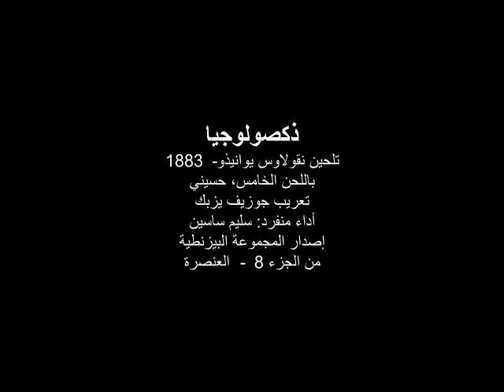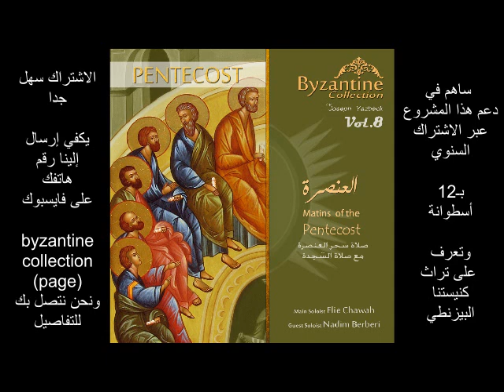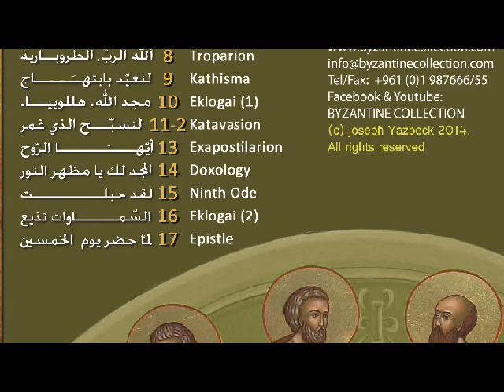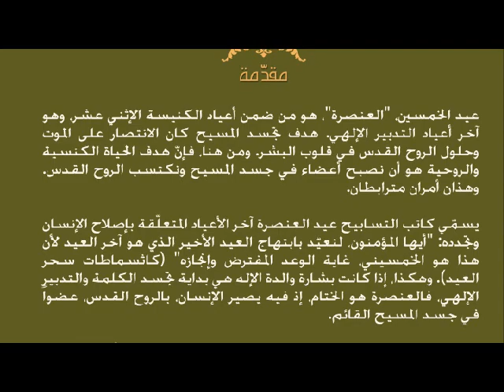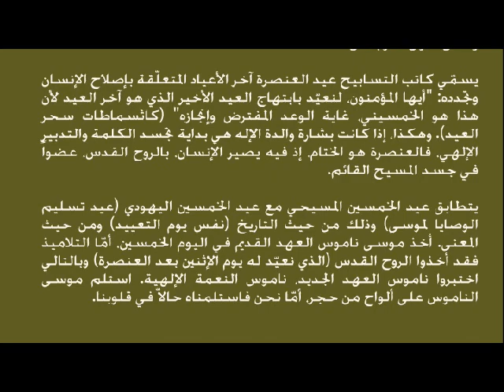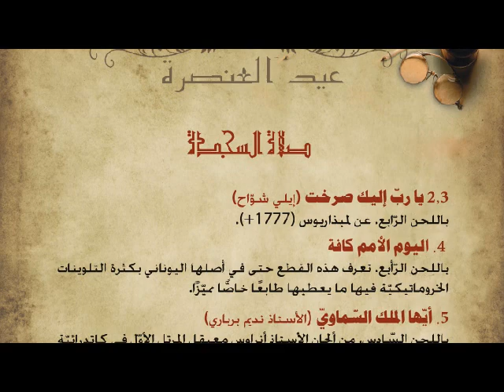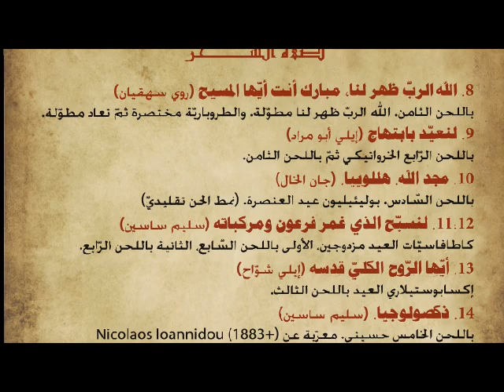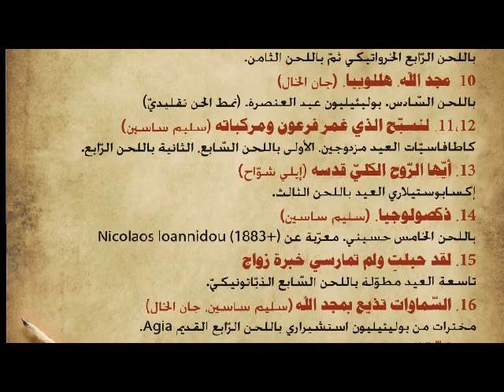Doxology - from Vol 8, Pentecot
ذكصولوجيا
تلحين نقولاوس يوانيذو - 1883
باللحن الخامس، حسيني
تعريب جوزيف يزبك
أداء منفرد: سليم ساسين
إصدار المجموعة البيزنطية
من الجزء 8   - العنصرة